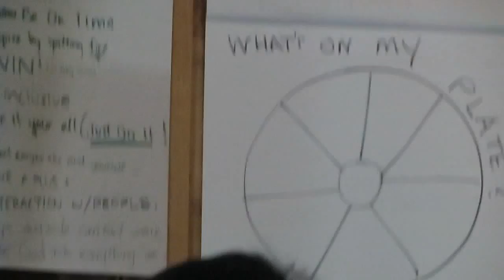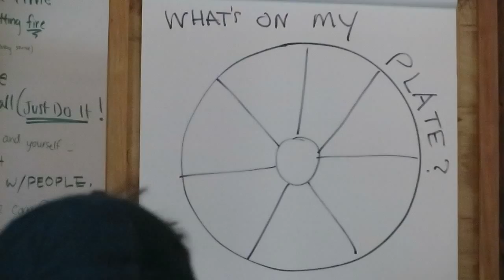Mrs. Heather Thalheimer giving lectures to the Middle school kids.